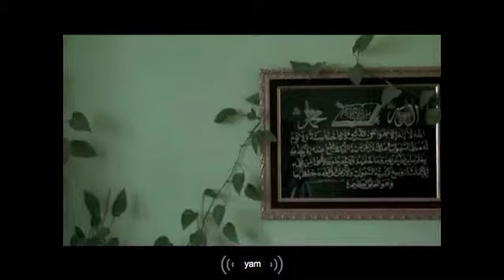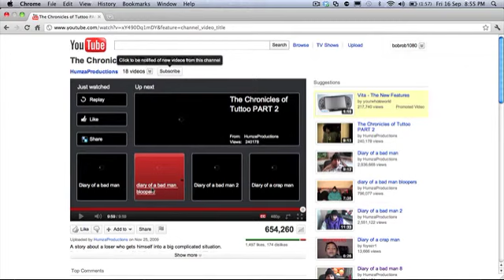Transcribe Fail - The Chronicles of Tuttoo PART 1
original vid